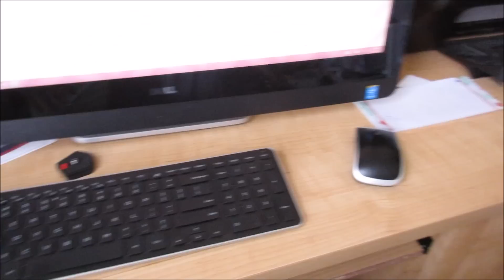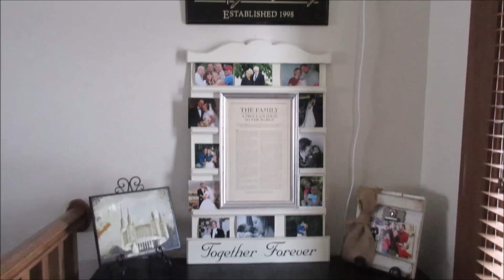Decluttering Office & New Year's Challenge!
Who's up for a de-cluttering challenge for the NEW YEAR?!!!

Periscope-Shesinherapron